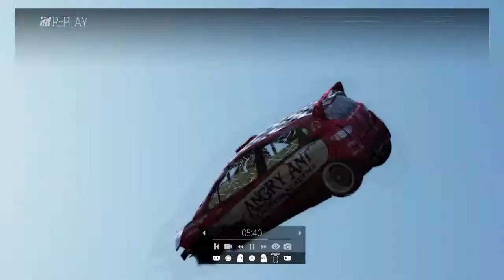i'm sorry i have to go, my people need me!!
My first try at space travel in Project cars.